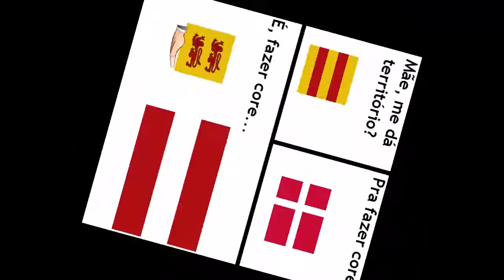Europa Universalis 4 #4 - Não dá pra te ouvir!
Essa série é só vacilo quando entra na parte técnica. Vamos ver se o próximo bloco sai sem imprevistos!